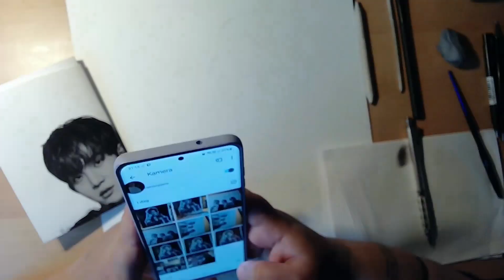Drawing the Rose - Time-lapse I Iftheygetme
Graphite pencil drawing of the Korean band The Rose on A3 paper